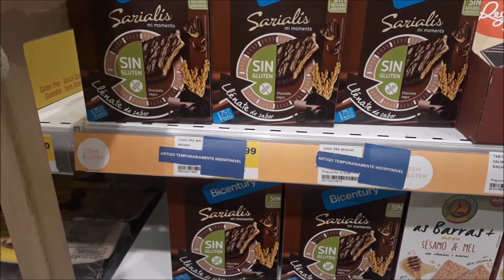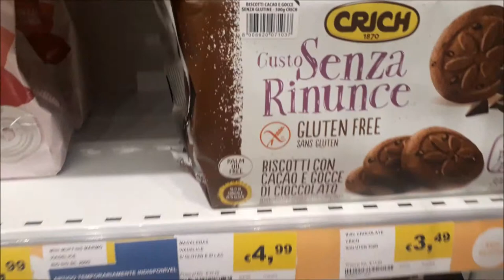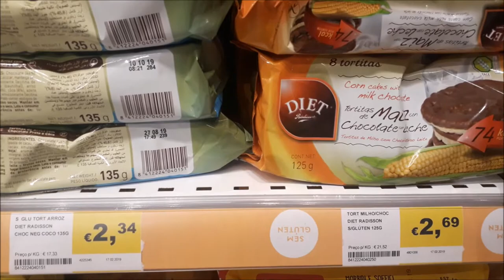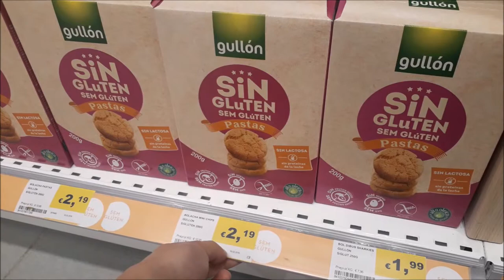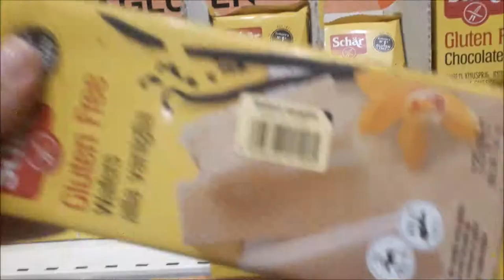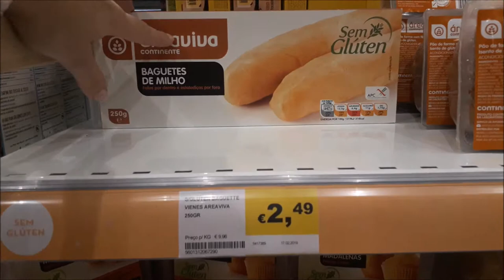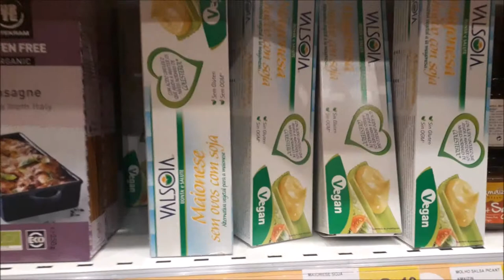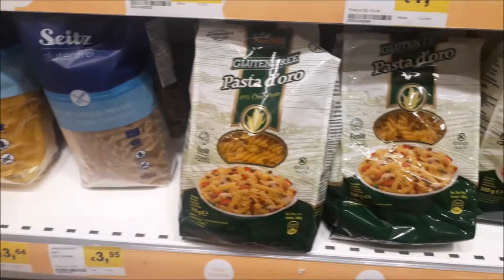ALIMENTOS SEM GLÚTEN E UM POUCO DA FEIRA DE CUSTÓIAS-CRIS FABRES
Oii pessoal! No vídeo de hoje EU MOSTRO UM POQUINHO DA FEIRA DE CUSTÓIAS E TAMBÉM MOSTRO O PREÇO DE VÁRIOS ALIMENTOS SME GLÚTEN AQUI EM PORTUGAL!